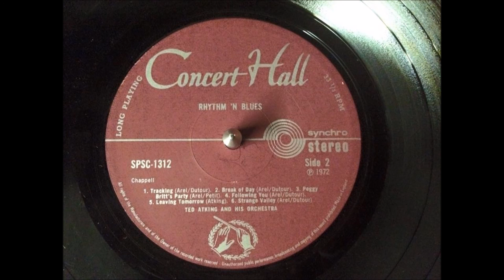Ted Atking And His Orchestra - Following You